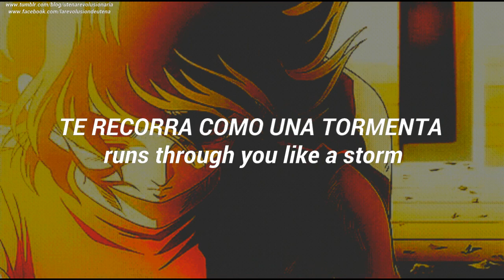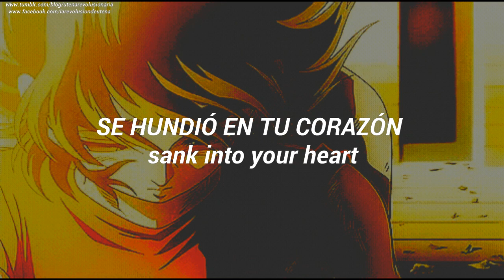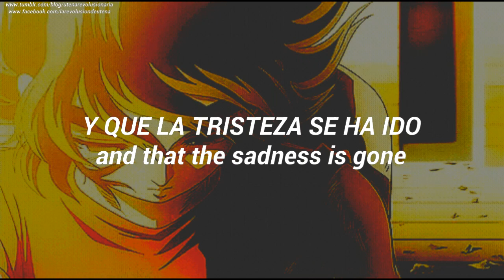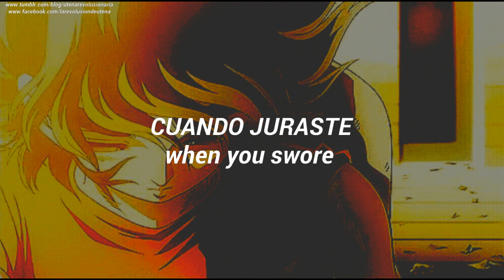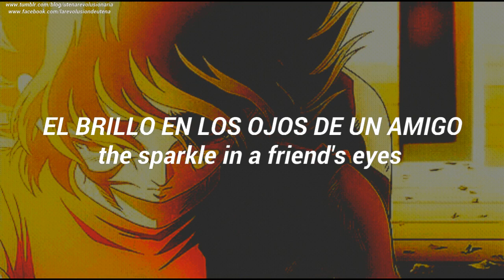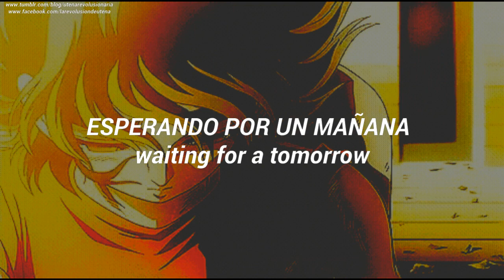Remember sub español/inglés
Anime: Saint Seiya

Compositor： Nobuo Yamada

lyric： Kazunori Sonobe

Arreglos： Make up